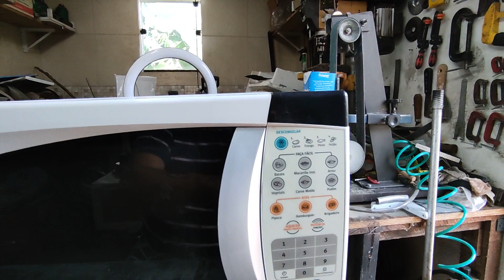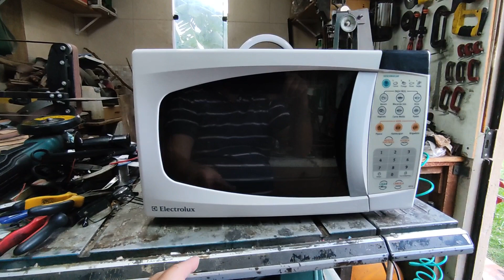Micro ondas desligando em pouco tempo - EP335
Este vídeo vai explicar como consertar o micro-ondas que desliga com pouco tempo de uso e depois liga sozinho. Vamos ver peça que da o defeito e como consertar